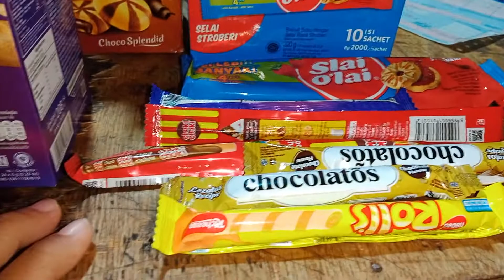belanja makanan ringan coklat, chocolatos, rolls, bengbeng, choki-choki, deka, nabati, kripik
belanja makanan ringan coklat, chocolatos, rolls, bengbeng, choki-choki, deka, nabati, kripik dan menghitung angka jumlah belanja